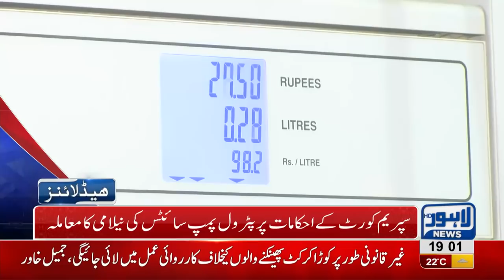07 PM Headlines Lahore News HD – 17th November 2018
Sharif family meeting with Shehbaz Sharif at NAB office. “No helmet no fuel” for Lahore bikers. Fayyaz ul Hassan breaks Punjab Film censor board